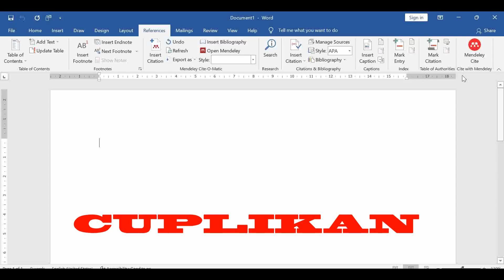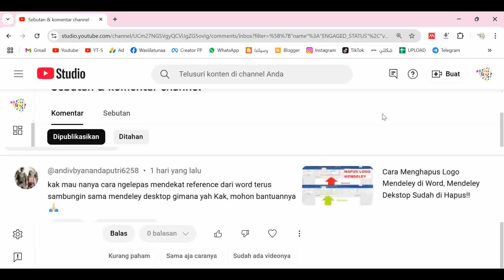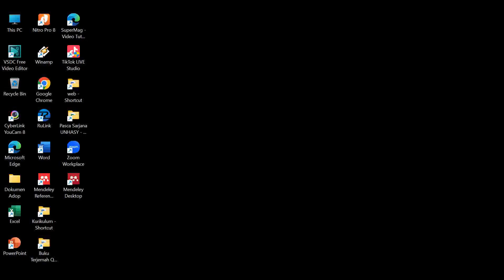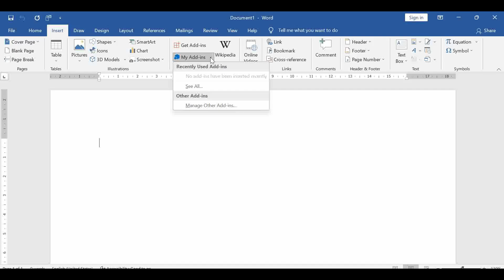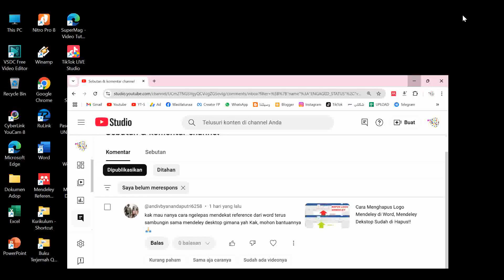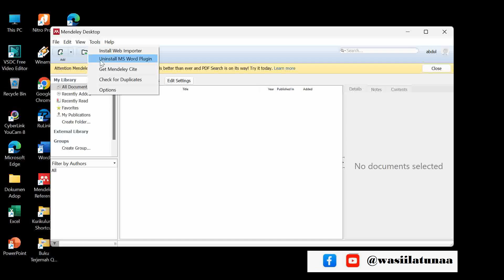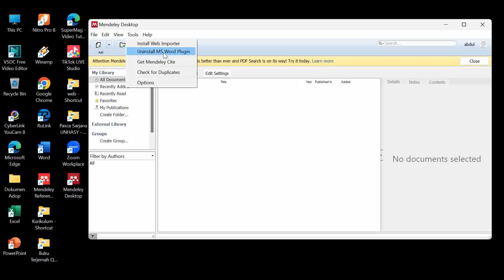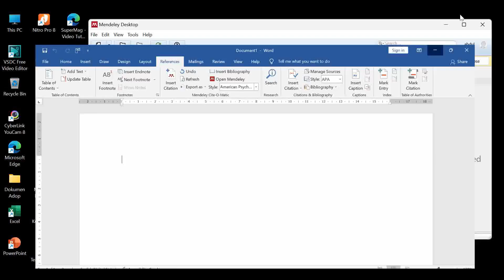Bagaimana menghapus Mendeley Cite & install Logo Mendeley Desktop di Word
Untuk menghapus logo Mendeley dari referensi dan menambahkan Mendeley Desktop, berikut langkah-langkah yang dapat diikuti:
Menghapus Logo Mendeley dari Referensi
Buka Dokumen: Pertama, buka dokumen yang telah Anda buat menggunakan Mendeley.
Edit Gaya Sitasi: Jika Anda ingin menghapus logo atau watermark dari sitasi, Anda perlu mengubah gaya sitasi yang digunakan. Pilih menu "References" di Microsoft Word.
Pilih Gaya Sitasi yang Berbeda: Klik pada "Style" dan pilih gaya sitasi lain yang tidak menyertakan logo Mendeley. Beberapa gaya mungkin tidak mencantumkan logo di dalamnya.
Perbarui Sitasi: Setelah memilih gaya baru, perbarui semua sitasi dengan mengklik "Update Citations and Bibliography".
Menambahkan Mendeley Desktop
Unduh Mendeley Desktop: Kunjungi halaman resmi Mendeley untuk mengunduh versi terbaru dari Mendeley Desktop. Namun, perlu dicatat bahwa sejak September 2022, Mendeley Desktop tidak lagi disediakan secara resmi, dan pengguna disarankan untuk beralih ke Mendeley Reference Manager 5.
Instal Aplikasi:
Klik dua kali pada file instalasi yang telah diunduh.
Ikuti petunjuk di layar untuk menyelesaikan instalasi 12.
Buat Akun atau Masuk: Setelah instalasi selesai, buka aplikasi dan masukkan email serta password untuk masuk ke akun Mendeley Anda.
Sinkronisasi: Jika Anda menggunakan Mendeley Reference Manager, pastikan untuk menyinkronkan data antara kedua aplikasi jika diperlukan.
Dengan mengikuti langkah-langkah di atas, Anda dapat menghapus logo Mendeley dari referensi dan menambahkan aplikasi Mendeley Desktop atau Reference Manager ke komputer Anda.
Related
Bagaimana cara menghapus logo Mendeley dari referensi
Apakah ada cara untuk menghapus logo Mendeley secara massal
Bagaimana cara menambahkan Mendeley ke desktop
Apakah ada perbedaan antara Mendeley Desktop dan Mendeley Web
Bagaimana cara sinkronisasi Mendeley Desktop dengan Mendeley Web

Tutorial Cara Install Mendeley Versi Terbaru dan Mengubungkannya Ke ...
Watch
Tutorial Instalasi Aplikasi Mendeley Desktop Dan Plugin Microsoft Word
Watch